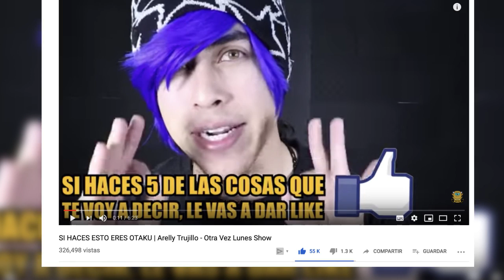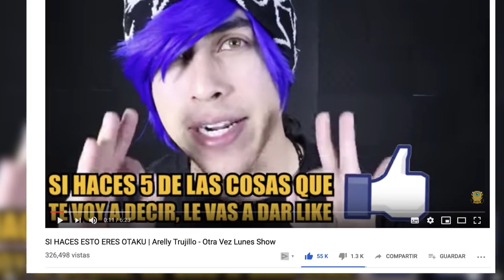SI HACES ESTO ERES OTAKU | Elcanaldelpatho - Otra vez lunes show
SI HACES ESTO ERES OTAKU!